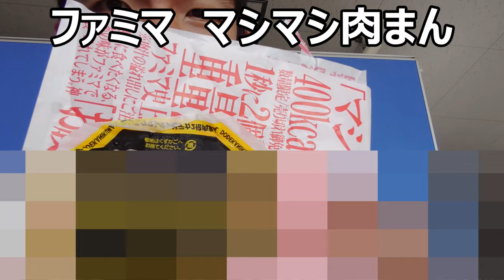【サイレント】 ファミリーマート×千里眼のマシマシ肉まんの大蒜が強烈過ぎて何もしゃべれない……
ファミリーマート×千里眼コラボ肉まんを食べてみましたが、大蒜が増しまし過ぎてもう何も喋れません……色々凄い！！